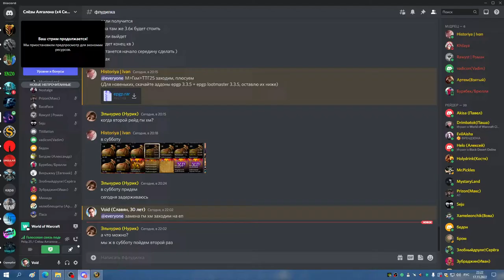1я часть ТТГ 25 СОВА 17 11 22